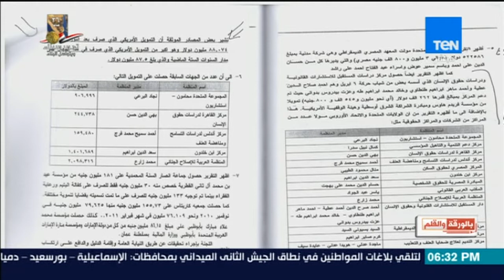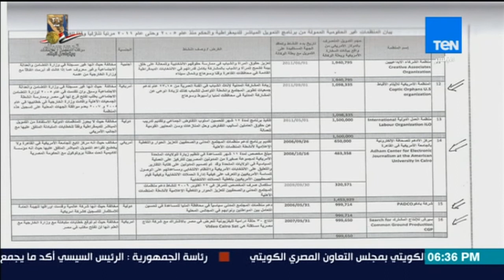بالورقة والقلم - بالوثائق الديهى يكشف 1.5 مليار جنيه دعم أمريكا للمنظمات الحقوقية خلال عام واحد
جزء من حلقة اليوم الأحد 22 أبريل من برنامج بالورقة_والقلم للإعلامي نشأت_الديهي وفيها يطالب الدولة بفتح ملف قضية التمويل الأجنبي، ويهاجم كل الشخصيات المصرية التي تحصل على تمويل أجنبي تحت مسمى المنظمات الحقوقية لمهاجمة مصر، ويعلق على أسباب مهاجمة كل من ليليان دواد وحازم عبد العظيم وجمال عيد لمصر، كما يستعرض الحملة الموجهة ضده بعد هجومه على بهي الدين حسن، ويشكر وزارة الخارجية على موقفها الحازم من قطر، كما يستكر اعلان اليونسكو فوز "شوكان" المتهم بالإرهاب بجائزة دولية.

بالورقة_والقلم مع الاعلامي والصحفي استاذ نشأت الديهى برنامج يسعى لتقديم شكل مختلف فى قراءة الصحف المصرية والعربية والأجنبية
نكشف كل ما يهدد أمن مصر القومى وكل ما يحاك ضدها من مؤامرات
نحلل كل ما يصدر عن مراكز الابحاث والدراسات الأجنبية ، وربطها بمصر وتوجهات هذه المراكز
نفحص ونحلل كل أشكال الفنون الصحافة فى صحافتنا المصرية .. خبر و مقال و تحقيق و حوار . وكل ما يتعلق بالجماعة الصحفية
 يعرض على TEN TV:
  يذاع البرنامج من السبت إلى الأربعاء في تمام الساعة 6:00